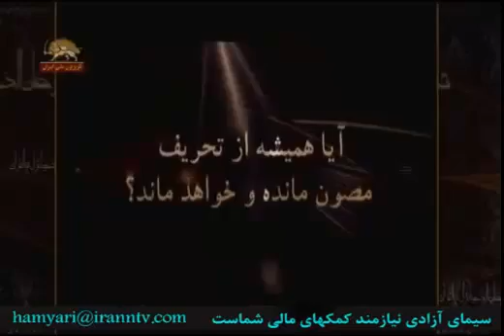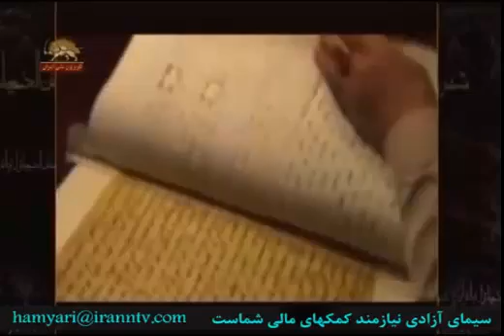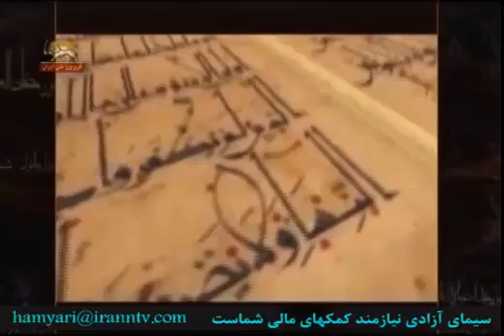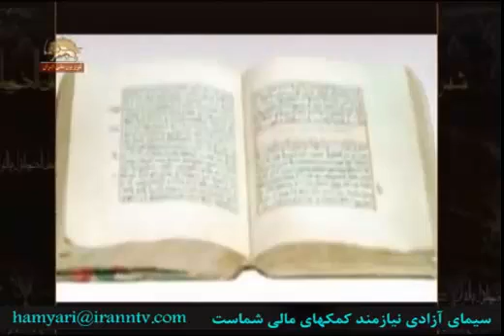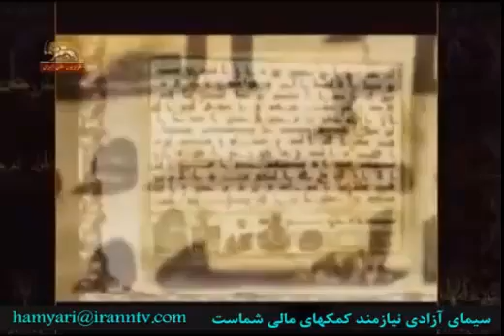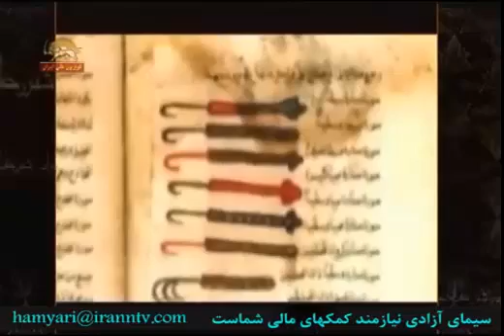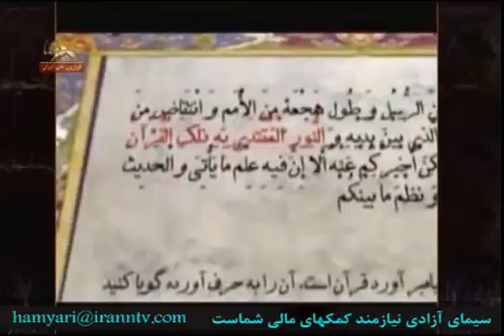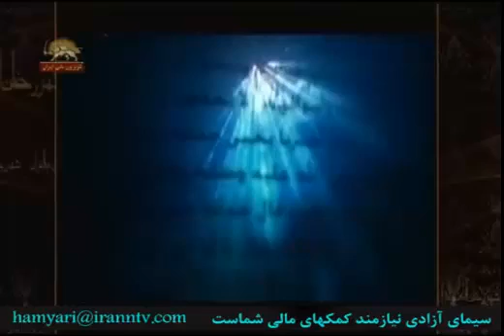قرآن کتابی برای همه زمانها قسمت پنجم